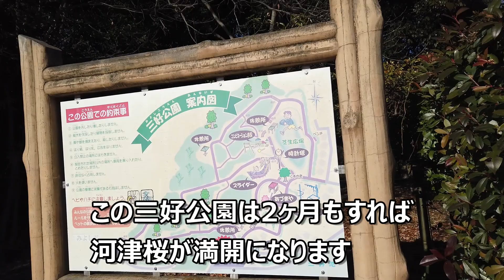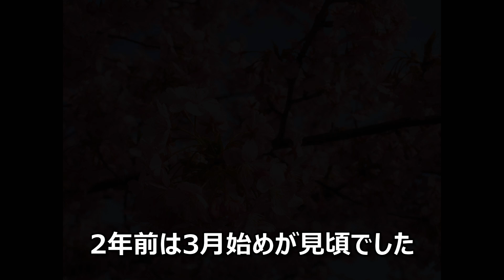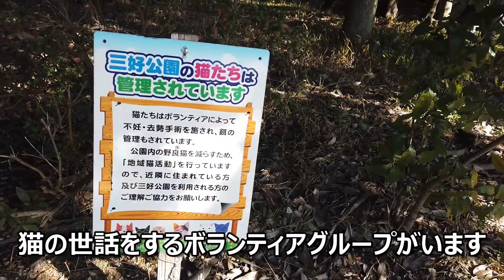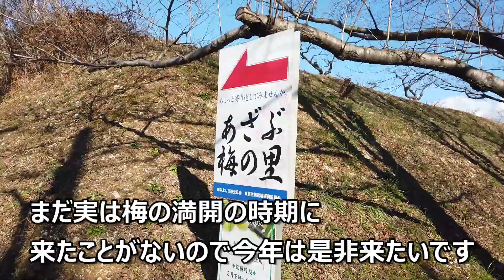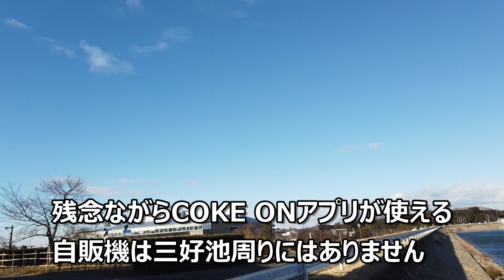三好池ウォーキング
みよし市にある三好池を歩いてみました。
梅や河津桜、桜、紫陽花などこれから季節の花がたくさん咲いていきます。